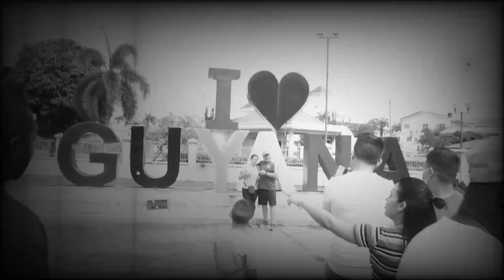Latin Voice GY - El Sol Guyana: Colach de Criterios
Desde mi canal de YouTube (que te invito a suscribirte) te acerco a diferentes actividades y promociones del HostalElSolGuyana, quien acoje a cubanos que viajan a Georgetown para sus procesos consulares a los EstadosUnidos y la ReunificaciónFamiliar.